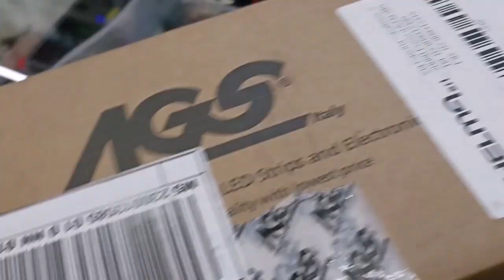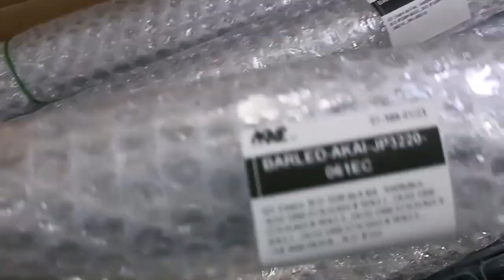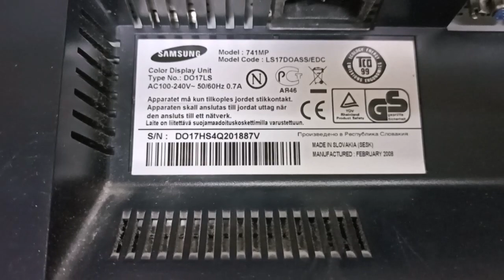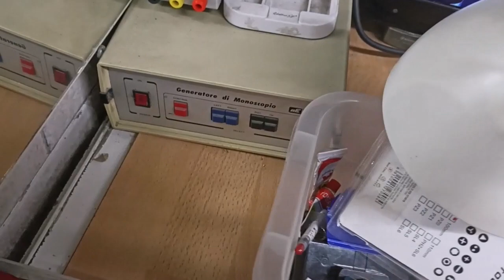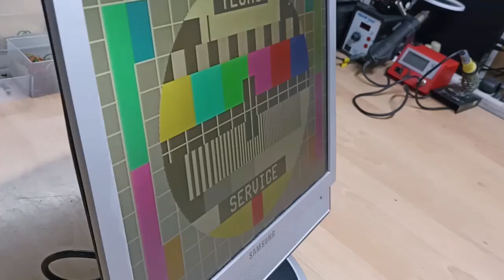TV MONITOR SAMSUNG 741MP " NO AUDIO " Risolto.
L'audio  arriva dopo 20 minuti, vediamo.